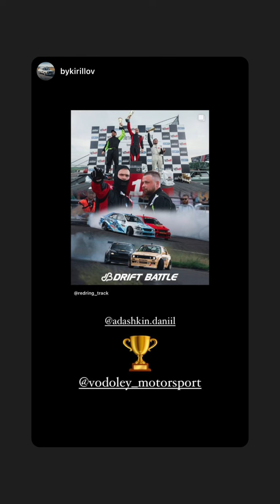2 этап Drift Battle 2024. Даниил Адашкин (Instagram stories от 30.06.24)